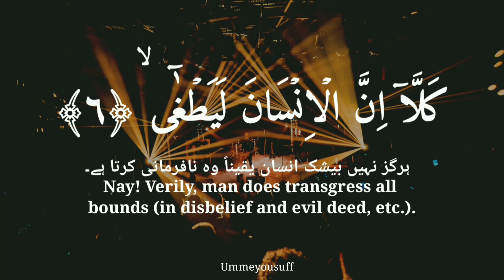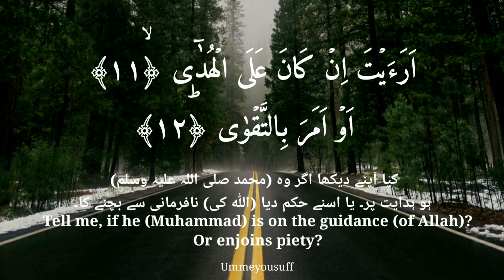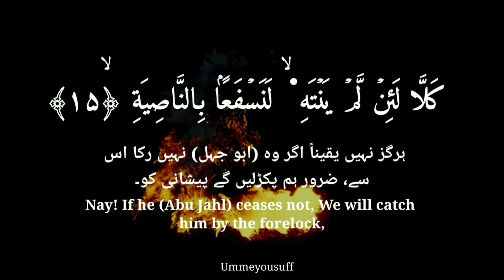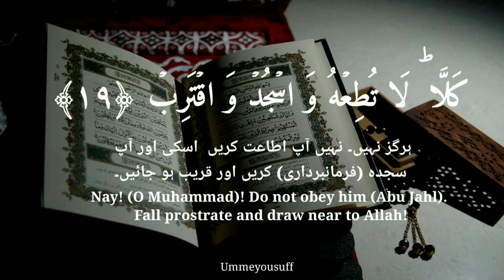Surah Al - Alaq ( The Clot ) : Recited by Ummeyousuff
Surah Al - Alaq ( Chapters 👇🏼 )

(0:00) Bismillaahir Rahmaanir Raheem
(0:08) Iqra bismi rab bikal lazee khalaq
(0:15) Khalaqal insaana min 'alaq
(0:21) Iqra wa rab bukal akram
(0:26) Al lazee 'allama bil qalam
(0:31) 'Al lamal insaana ma lam y'alam
(0:38) Kallaa innal insaana layatghaa
(0:49) Ar-ra aahus taghnaa
(0:53) Innna ilaa rabbikar ruj'aa
(1:00) Ara-aital lazee yanhaa
(1:04) 'Abdan iza sallaa
(1:09) Ara-aita in kana 'alal hudaa
(1:15) Au amara bit taqwaa
(1:20) Ara-aita in kaz zaba wa ta walla
(1:27) Alam y'alam bi-an nal lahaa yaraa
(1:37) Kalla la illam yantahi la nasfa'am bin nasiyah
(1:47) Nasiyatin kazi batin khaatiyah
(1:55) Fal yad'u naadiyah
(1:59) Sanad 'uz zabaaniyah
(2:03) Kalla; la tuti'hu wasjud waqtarib

SURAH ALAQ MAIN TOPICS:

God Created Man & Taught Him By pen, The Transgressor Will Be Dragged In Fire Through His Forelock.

SURAH ALAQ KEY VERSES:

خَلَقَ الْإِنْسَانَ مِنْ عَلَقٍ

Created man from a clinging substance.

 الَّذِي عَلَّمَ بِالْقَلَمِ

Who taught by the pen

 كَلَّا لَئِنْ لَمْ يَنْتَهِ لَنَسْفَعًا بِالنَّاصِيَةِ

  No! If he does not desist, We will surely drag him by the forelock

  نَاصِيَةٍ كَاذِبَةٍ خَاطِئَةٍ

 A lying, sinning forelock.

SURAH ALAQ:

This Surah has 19 verses. The Surah has two names taken from verse 1 and 2: “ اقْرَأْ بِاسْمِ رَبِّكَ الَّذِي خَلَقَ” and  “خَلَقَ الْإِنْسَانَ مِنْ عَلَقٍ” “Recite in the name of your Lord who created” and “Created man from a clinging substance” where the word “اقرأ”  and “العلق” meaning “Read” and “The Blood Clot” appears respectively.
This Surah was revealed in Mecca and believed to have been the first revelation to Prophet in Mecca at a cave Hira in Mount Jabal al Nour in the month of Ramadan, 610 AD. which is as follow:
“Recite in the name of your Lord who created — Created man from a clinging substance. Recite and your Lord is the most Generous — Who taught by the pen — Taught man that which he knew not.” [Quran, 96: 1–5]
In the mentioned Veres of this Blessed Chapter, Allah SWT guides every human to get familiar with His Instructions by taking His Name, as He is the One Who produced a person from a clot of blood. Then, the Gracious God tells about His Kindness that He has bestowed upon all human beings. He educated a man by giving it conscious and understanding, and things that was unknown to him before.

The remaining verses 6-19 were revealed later when opposition to the revelation appeared among the leaders of the Quraysh and one of its leaders most probably Abu Jahl tried to stop Prophet Muhammad (SAW)  from praying in the Kaaba.

If you liked our Video don't forget to click on the Personalized Notification this will give you a Pop up on your screen everytime Ummeyousuff comes up with a New Recitation!